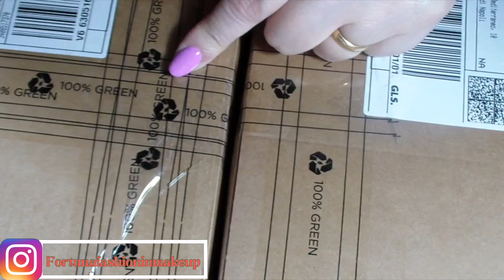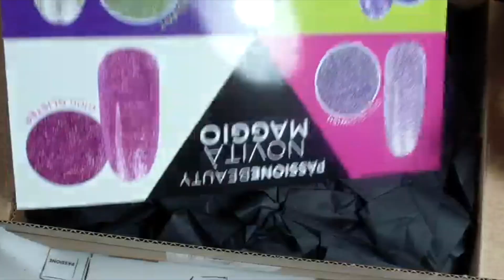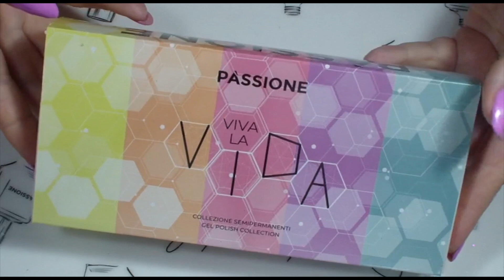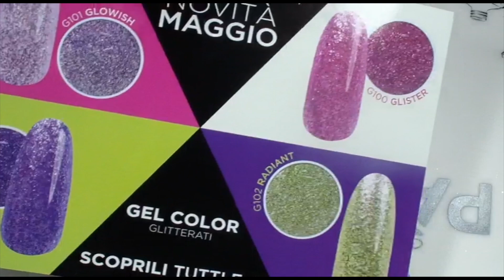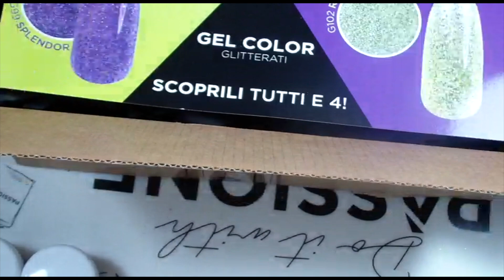SPACCHETTAMENTO PASSIONE UNGHIE NOVITA' E OFFERTE II